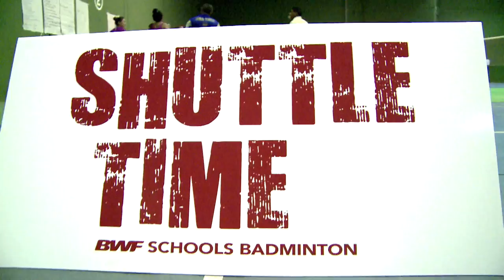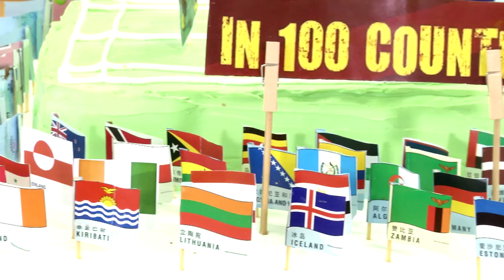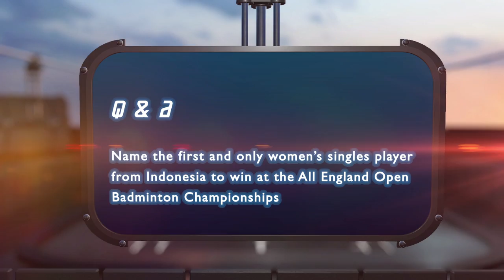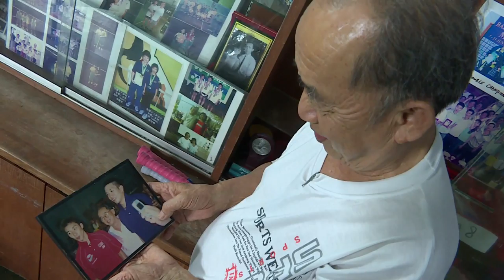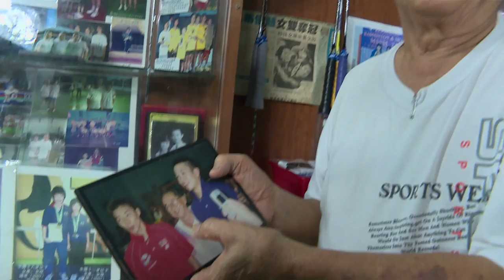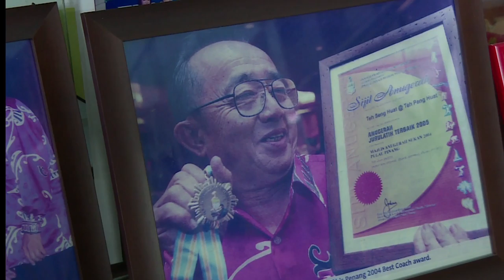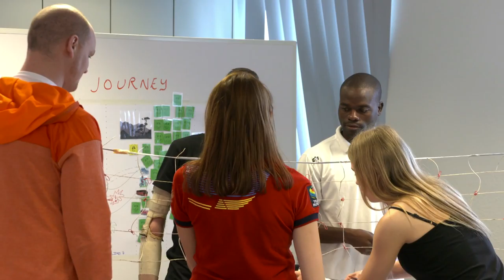Badminton Unlimited 2016 | Episode 115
Episode 115
“This week we’re in Panama to celebrate the landmark 100th rollout of Shuttle Time!
And we head over to Hamburg, Germany, to report on how the UN Youth Leadership program is using badminton as a catalyst for change. "